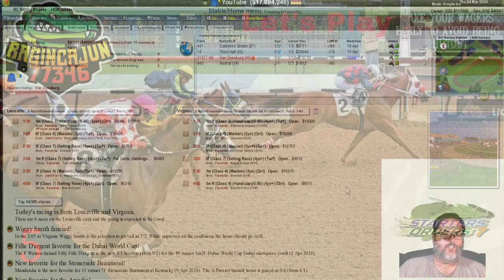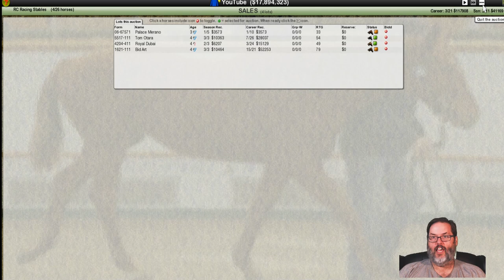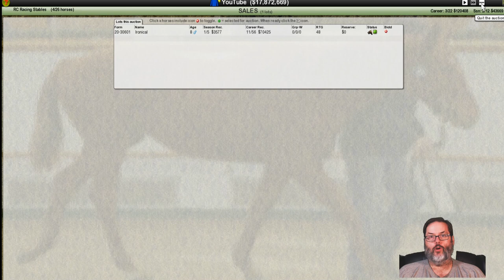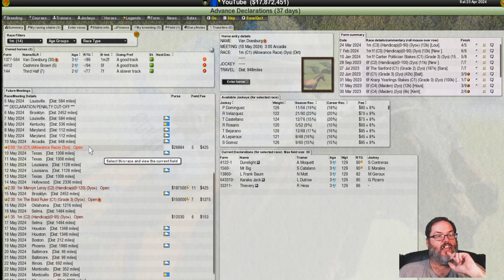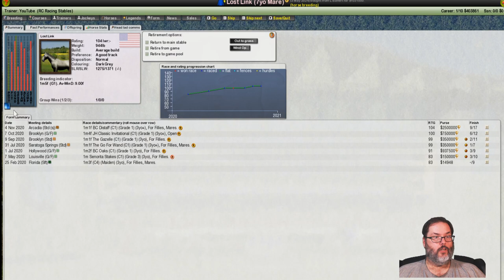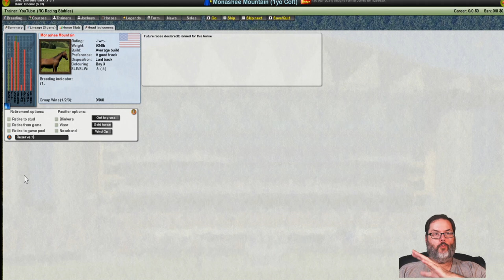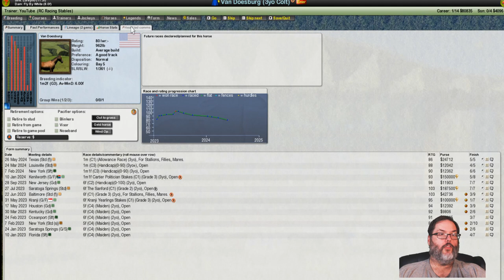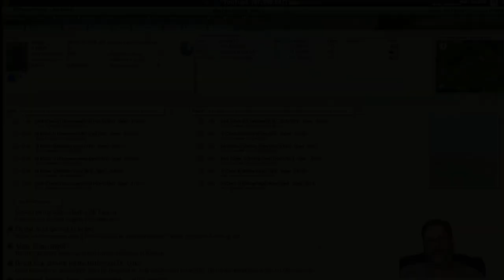Starters Orders 7 Redux - Ep. 5 - Flying Away